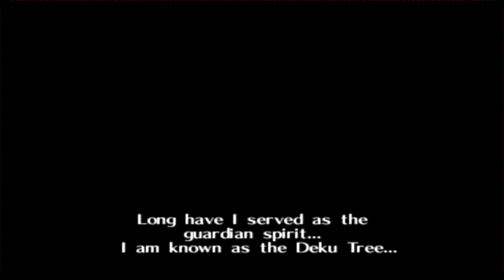Zelda - Ocarina of Time #1 - GAMEPLAY CLÁSSICO de um dos MELHORES JOGOS DE TODOS OS TEMPOS!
Se você gostou, avalie! Tem muito mais conteúdo no canal!

►►► Outras coisas que você deve conferir!◄◄◄

De Like e favoritos para ajudar na divulgação!
Valeeu!